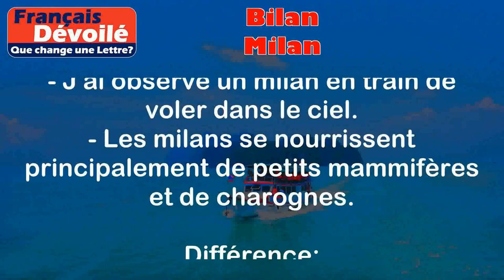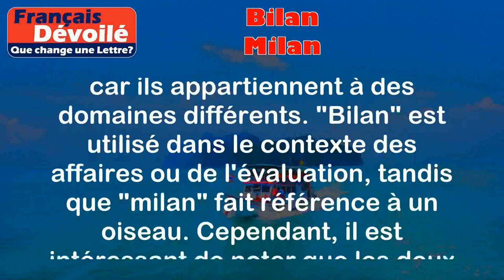Bilan et Milan (Une Lettre)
Bilan:
Le mot "bilan" est un nom masculin qui désigne un compte rendu ou une évaluation de l'état ou des résultats d'une situation donnée.

Exemples:
- Le bilan financier de l'entreprise est positif.
- Le médecin a fait un bilan de santé complet pour évaluer l'état de son patient.

Milan:
Le mot "milan" est un nom masculin qui désigne un oiseau de proie de la famille des Accipitridés, caractérisé par son bec crochu et ses serres puissantes.

Exemples:
- J'ai observé un milan en train de voler dans le ciel.
- Les milans se nourrissent principalement de petits mammifères et de charognes.

Différence:

Les deux mots "bilan" et "milan" n'ont pas de similarités évidentes, car ils appartiennent à des domaines différents. "Bilan" est utilisé dans le contexte des affaires ou de l'évaluation, tandis que "milan" fait référence à un oiseau. Cependant, il est intéressant de noter que les deux mots ont une prononciation similaire, bien qu'ils aient des significations totalement différentes.